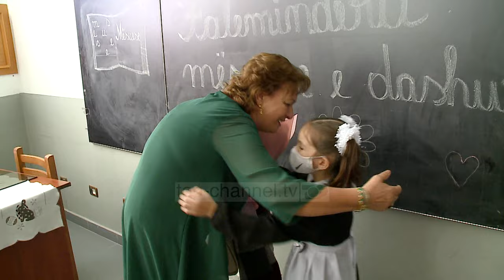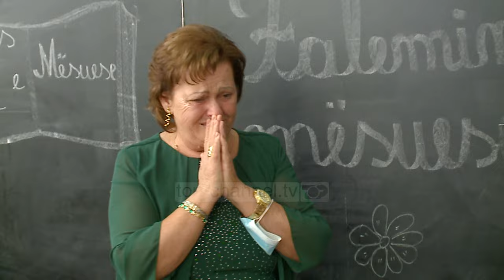Top Channel/ Dita e fundit si mësuese/ Historia e Marijes, për 40 vite mësoi breza të tërë me nxënës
Kjo e premte ishte dita e fundit e punës për mësuese Marijen.

Rrugëtimi i saj 40 vjeçar në arsim përfundoi me një surprizë plot emocione nga nxënësit dhe stafi i shkollës Vëllazërimi.